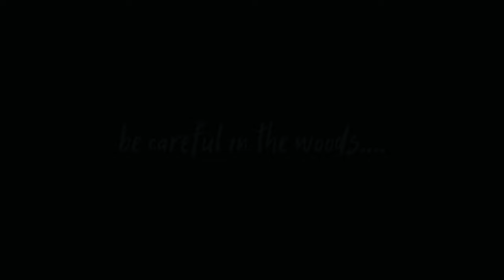A short horror film for Halloween 2020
This is our annual short film for this years Halloween.

This was shot locally using the DJI Osmo 3 & Samsung S9 with Filmic Pro.

Turn off the lights & grab your headphones !

See you all soon on my next outing ( probably camera & camping related) 👍🙂